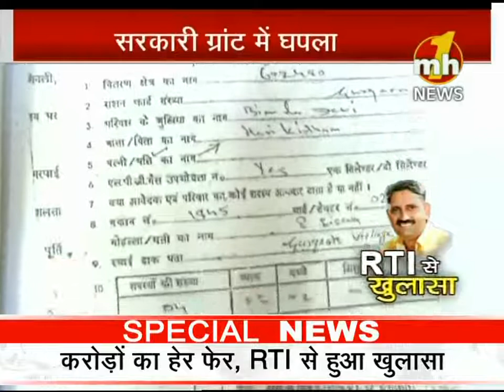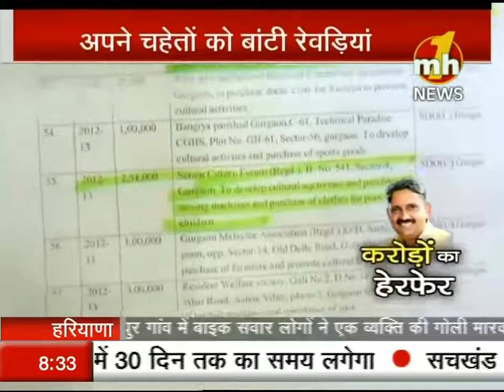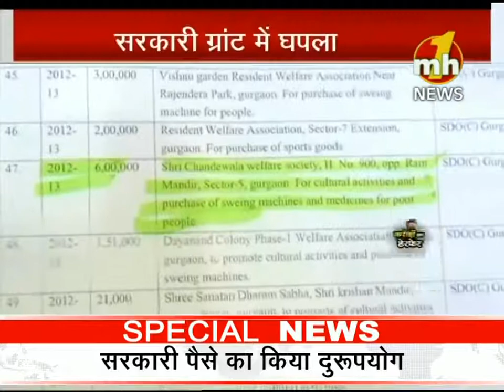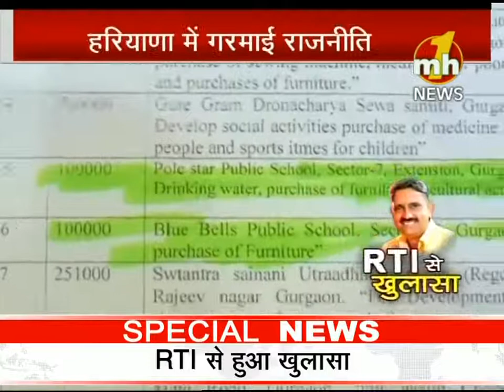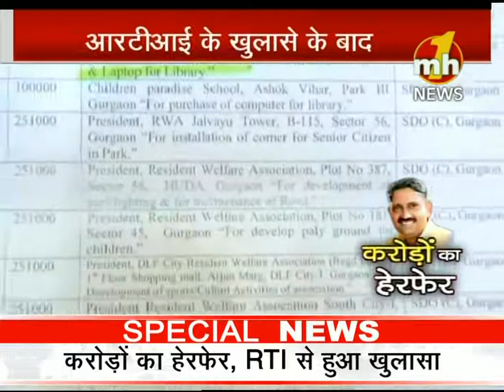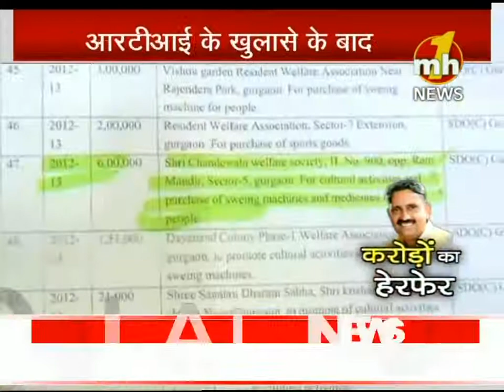RTI Se Khulasa | Special News | MH ONE NEWS